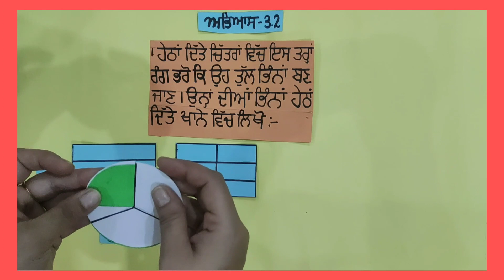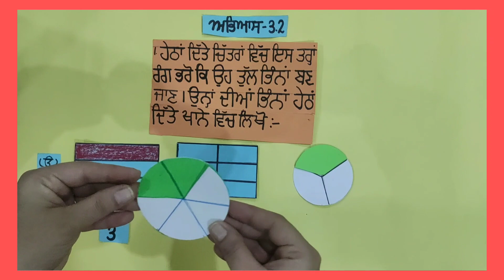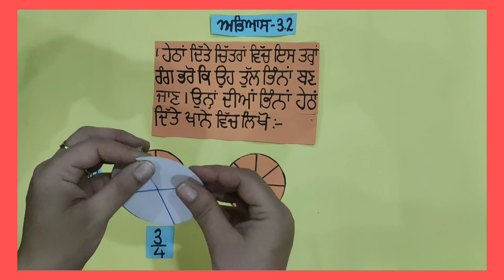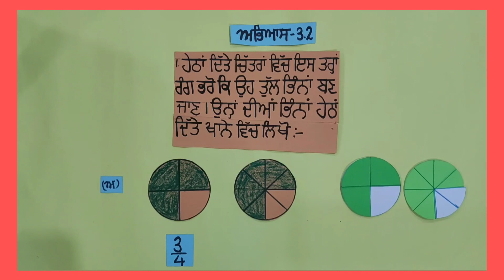Solve questions based on equivalent fraction in Punjabi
ਅਧਿਆਇ : 3
ਅਭਿਆਸ : 3.2
ਪ੍ਰਸ਼ਨ ਨੰਬਰ : 1
ਪੰਨਾ ਨੰਬਰ : 88

ਤੁੱਲ ਭਿੰਨ ਤੇ ਆਧਾਰਿਤ ਪ੍ਰਸ਼ਨ ਹੱਲ ਕਰਨਾ ।